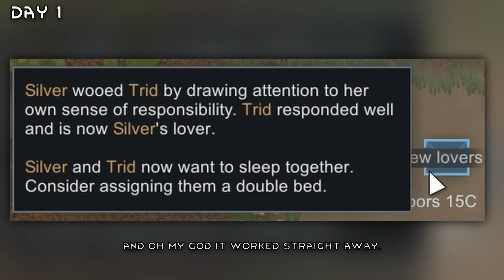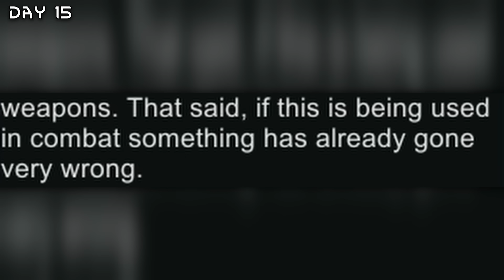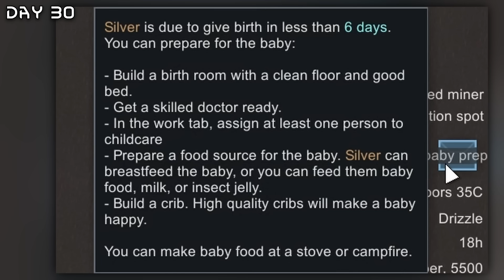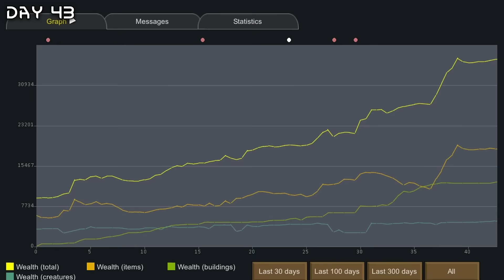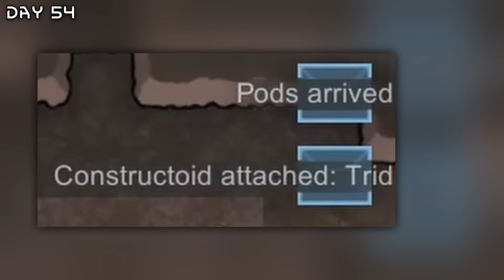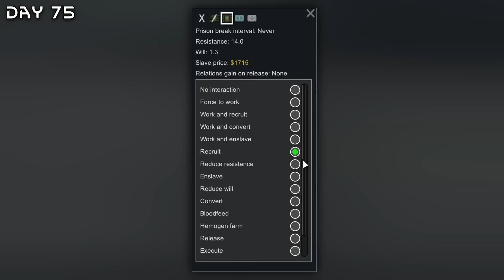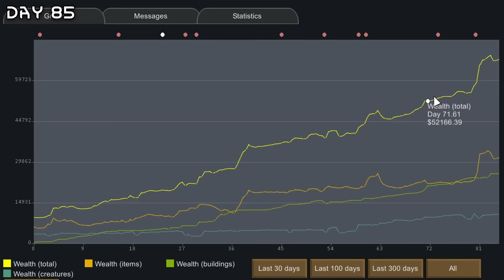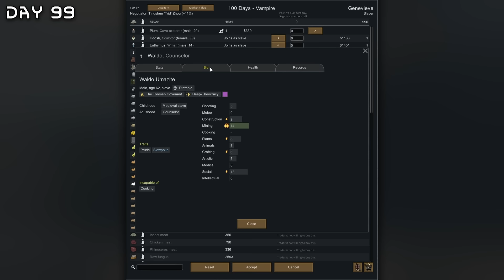I Spent 100 Days as a Vampire in Rimworld Biotech... Here's What Happened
I Spent 100 Days as a Vampire in Rimworld Biotech and Here's What Happened. Sangouphages are strong but hate the sun/fire. I'm playing on the hardest difficulty. Can I survive 100 days as a vampire in Rimworld Biotech?

0:00 Intro
0:12 Day 1-10
4:03 Day 11-20
7:02 Day 21-30
10:31 Day 31-40
15:08 Day 41-50
17:05 Day 51-60
20:54 Day 61-70
24:50 Day 71-80
26:45 Day 81-90
30:58 Day 91-100
35:44 Outro